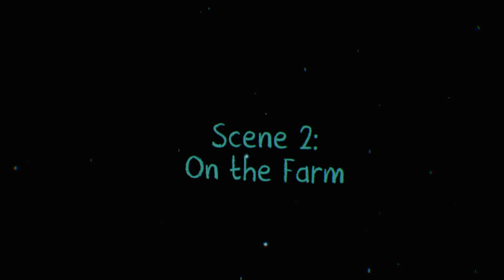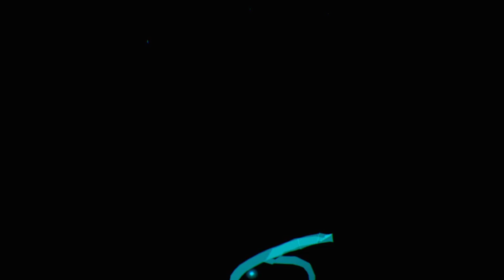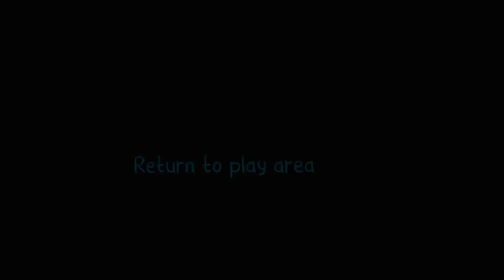HatCHeTHaZ Plays: Ghost Giant - PSVR [Part 1]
Huge thank you to Thunderful for providing me with a code for the game :-)

Hello everyone, my name's Harry, I'm a British YouTuber now living with TSC (Tuberous Sclerosis Complex) & I love playing games. Welcome to my Official Let's Play Channel. If you like laid back gaming videos, then this is the channel for you!
Here you will find my Gaming videos, Unboxings & various gaming news, tips & info. My channel now includes reaction videos so expect gaming & film related reactions.